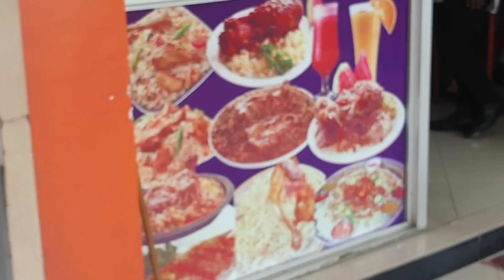I WENT TO THE CHEAPEST BEST REVIEWED MAKEUP ARTIST IN MY CITY| Dar-es-salaam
I went to the cheapest best reviewed makeup artist in my city.. What can you get for Eight dollars???

Foundation shades reference

-Mac cosmetics studio fix fluid spf 15 Nc 42
-Hudabeauty faux filter foundation Baklava
-Fentybeauty pro filter foundation 300
-Urban decay stay naked foundation 51 NN
-Milani conceal and perfect 2-IN-1 08A warm sand
-Mac pro long wear nourishing foundation Nc44
-Anastasia beverly hills louminous foundation 345 c
-Flormar matt velvet matifying foundation Medium beige